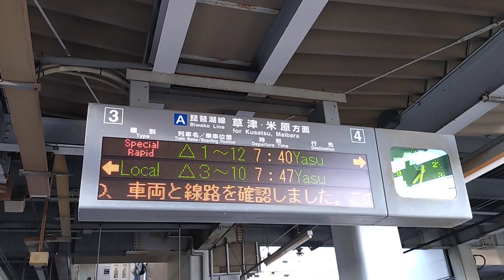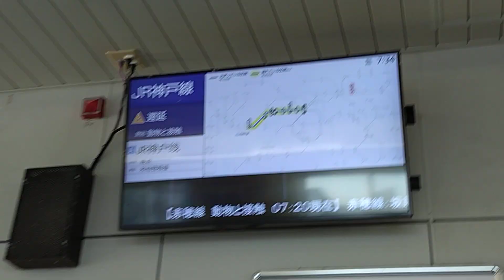JR西日本 225系100番台 I編成 普通 米原行き 南草津駅 赤穂線 坂越駅〜西相生駅間で列車と動物が接触の影響で神戸線遅延発生 20241017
JR西日本

225系100番台 I編成

南草津駅

赤穂線 坂越駅〜西相生駅間で
列車と動物が接触の影響で
神戸線遅延発生